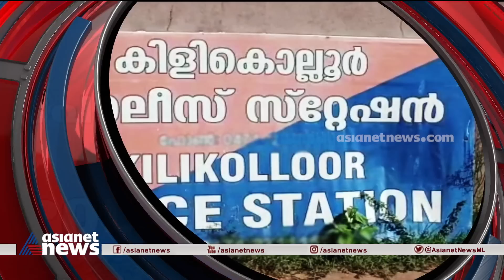അന്വേഷണ റിപ്പോർട്ട് തെറ്റുകാരെ സംരക്ഷിക്കാനോ? | Kilikollur Police Attack | News Hour 27 Nov 2022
അന്വേഷണ റിപ്പോർട്ട് തെറ്റുകാരെ സംരക്ഷിക്കാനോ?; കാണാം ന്യൂസ് അവര്‍ | Police Commissioner report over Kilikollur Police Attack | News Hour